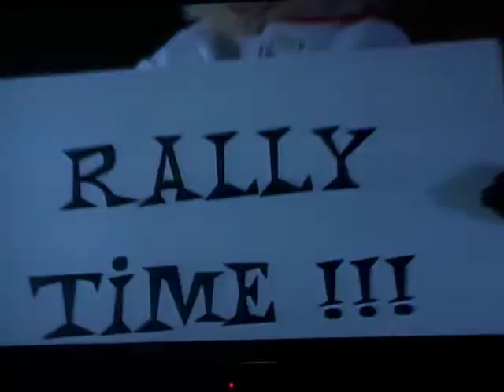AVATAR RALLY MONKEY